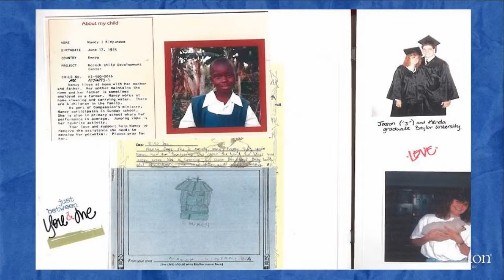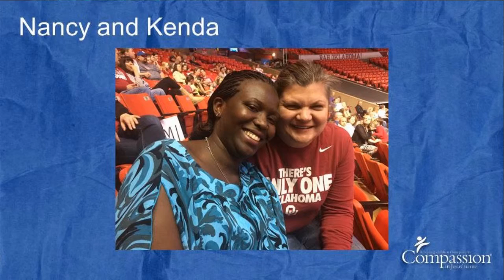Voice of Compassion 2015 - Part 2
July 11, 2015 - Nancy Kinyanzwa Jepkoech of Compassion International's Alumni Fellowship speaks to First Presbyterian Church about her experience growing up in Kenya as a Compassion Child.